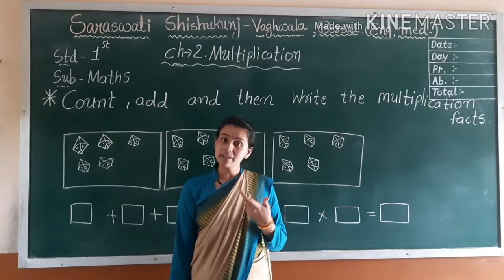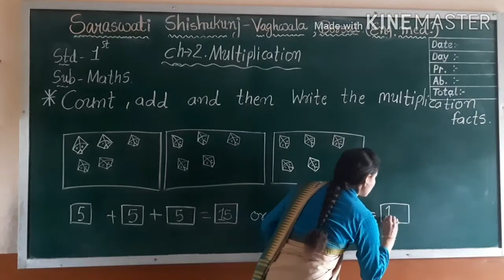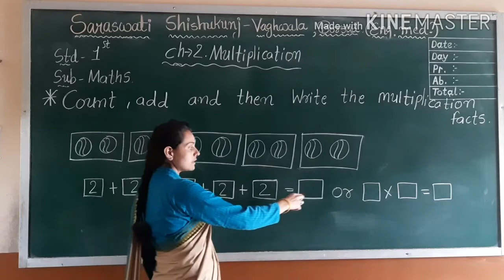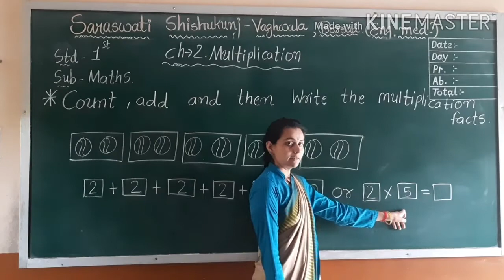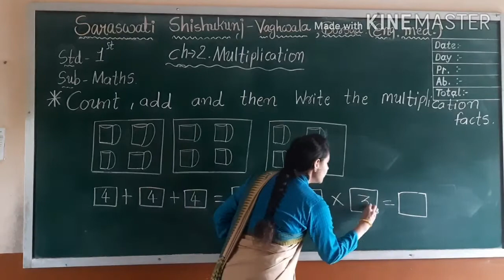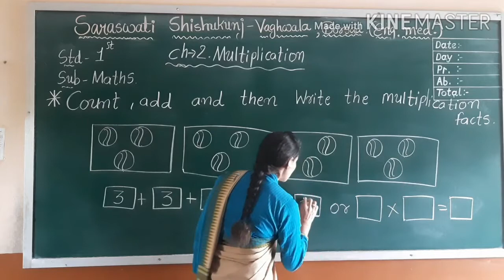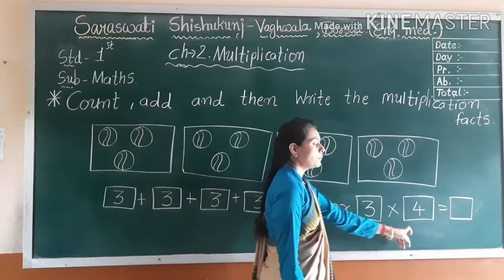1 MATHS CH 2 MULTIPLICATION 13 01 2021